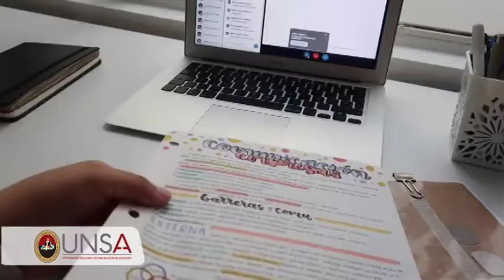UNSA Ecoeficiente 01